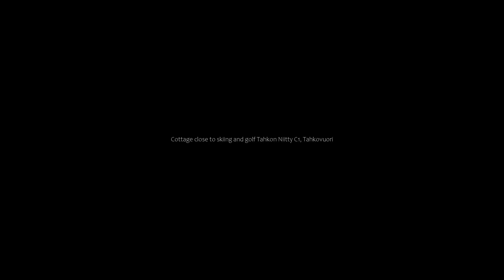Cottage close to skiing and golf Tahkon Niitty C1, Tahkovuori, Finland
About Property:
You're eligible for a Genius discount at Cottage close to skiing and golf Tahkon Niitty C1! To save at this property, all you have to do is sign in.
Set in Tahkovuori in the Eastern Finland region and Tahko Golf Club reachable within 700 metres, Cottage close to skiing and golf Tahkon Niitty C1 offers accommodation with free WiFi, barbecue facilities, ski-to-door access and free private parking. The propert...
Property Type: Hotel
Address: 1 Koivulantie, 73310 Tahkovuori, Finland
Searching For
1. Cottage close to skiing and golf Tahkon Niitty C1 - Tahkovuori - Finland
2. Cottage close to skiing and golf Tahkon Niitty C1 - Tahkovuori - Finland Address
3. Cottage close to skiing and golf Tahkon Niitty C1 - Tahkovuori - Finland Rooms
4. Cottage close to skiing and golf Tahkon Niitty C1 - Tahkovuori - Finland Amenities
5. Cottage close to skiing and golf Tahkon Niitty C1 - Tahkovuori - Finland Offers and Deals
Audio Credit:
Track Title: Reasons To Hope
Artist: Reed Mathis